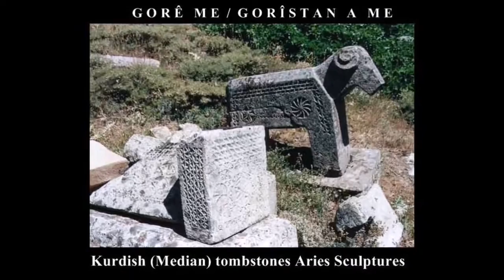Eski Kürd (Media) halk şarkısı / Kürtler ve Kurdistan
KommaGelê Nemrud/Nemirdî a Medîa yê.